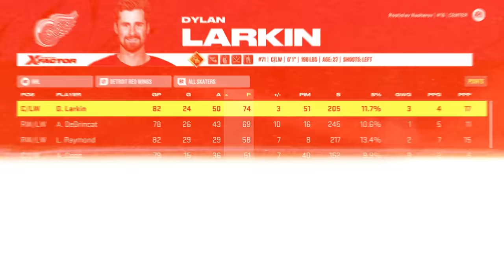NHL 24 BE A PRO #16 *DIRTY HIT IN THE PLAYOFFS?!*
Welcome to NHL 24 BE A PRO with Rostislav Nasherov! This is THE PLAYOFFS. Today we find out who we're facing and begin our journey to the Stanley Cup.

Come play hockey at Heatwave Arena. Spots filling quickly!

EQUIPMENT I USE:
Game Capture➝